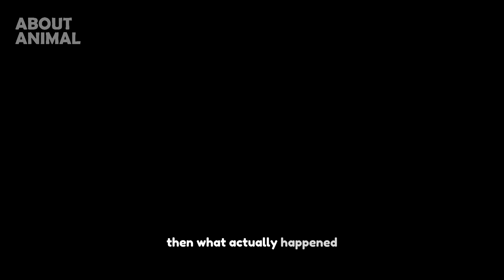Why are orcas called killer whales???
Orcas, commonly known as killer whales, are not universally feared, and in fact, they are widely admired for their intelligence, social complexity, and impressive hunting abilities. However, there are a few reasons why they might be perceived as fearsome by some: